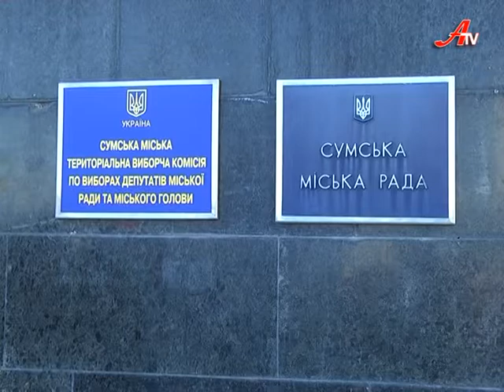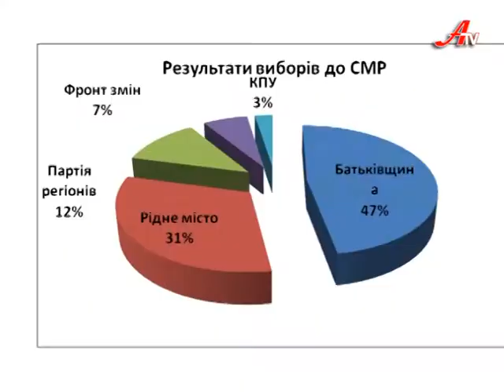Дзеркало за 27 01 2014